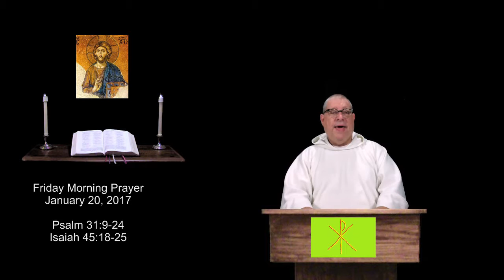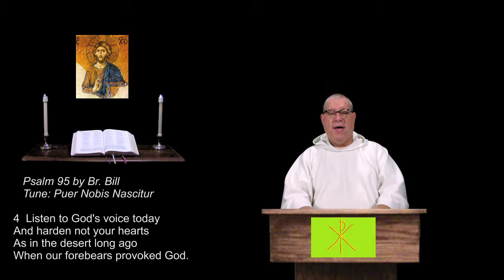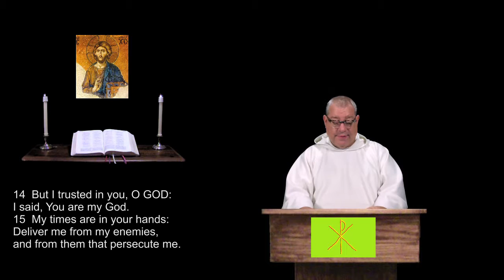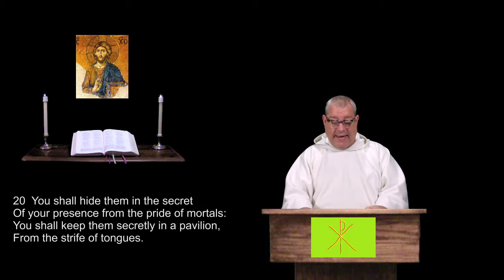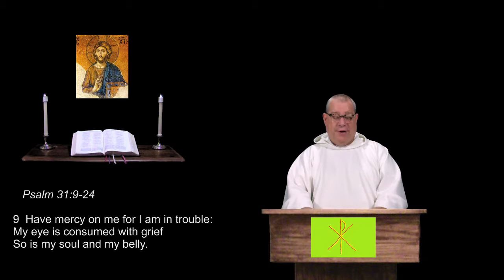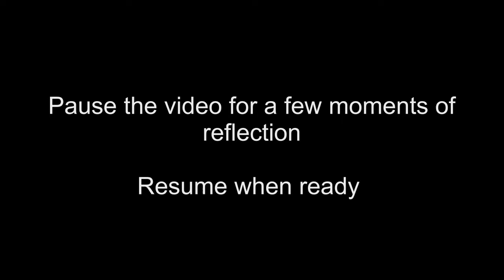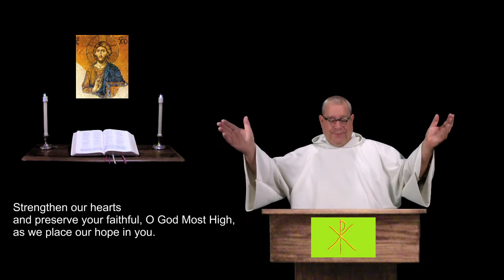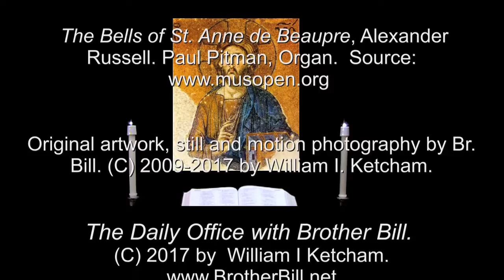20 Jan 2017 Friday Morning Prayer